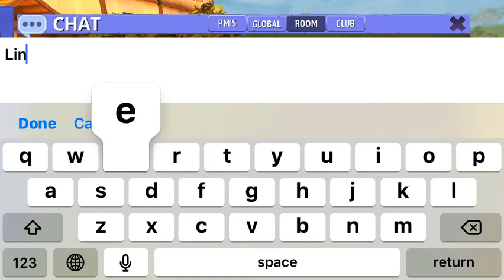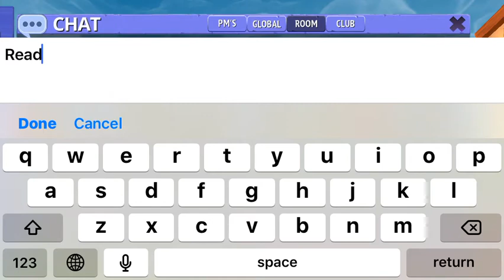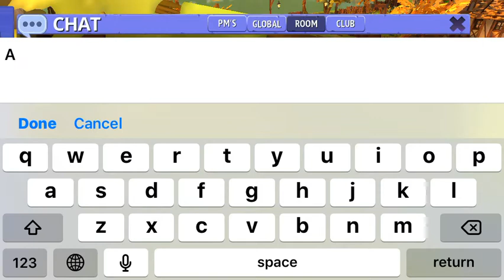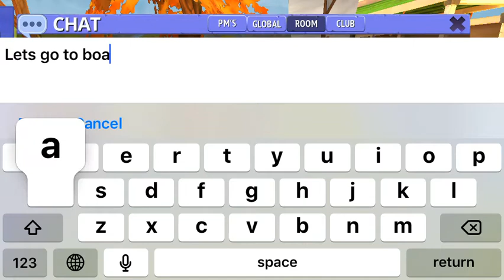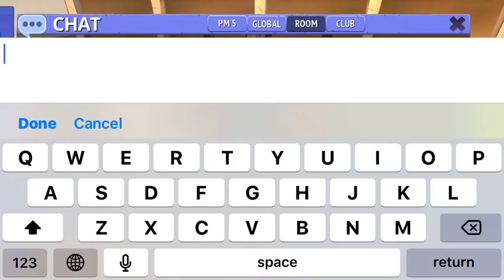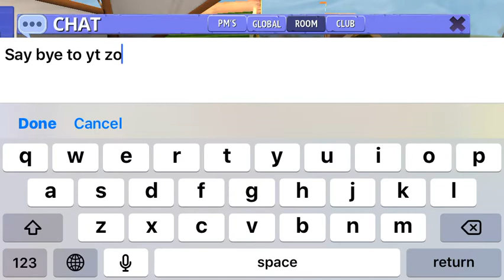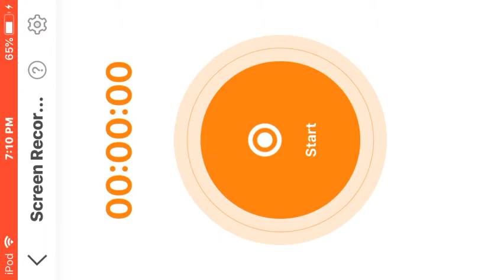Trail ride with Zoe Joyner|horse riding tails